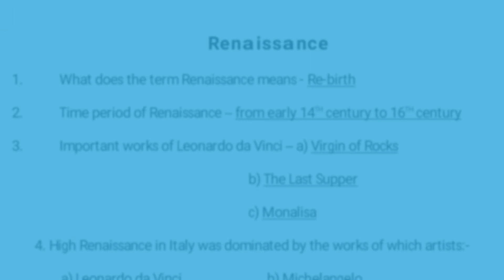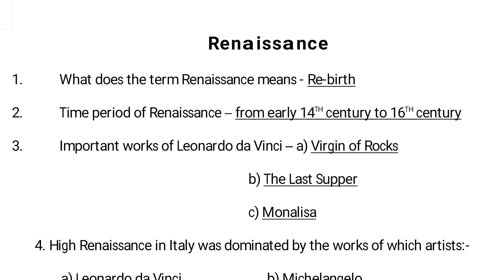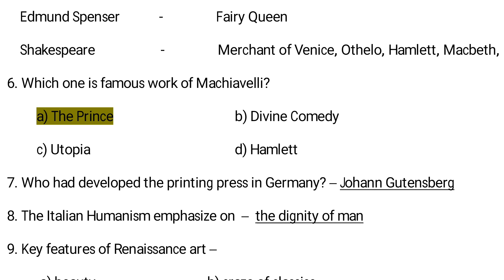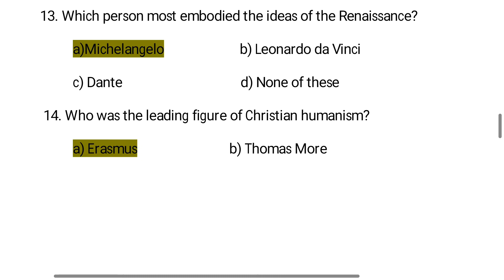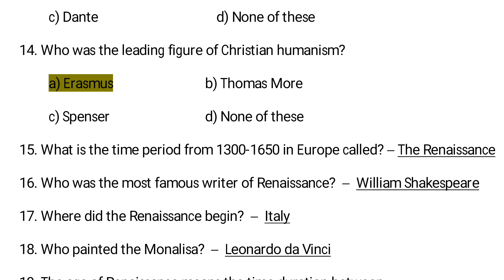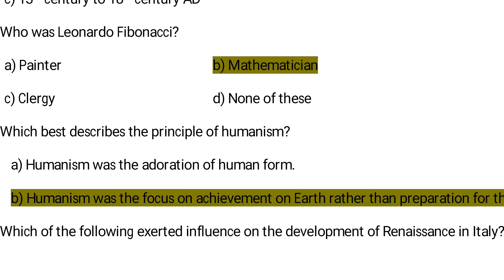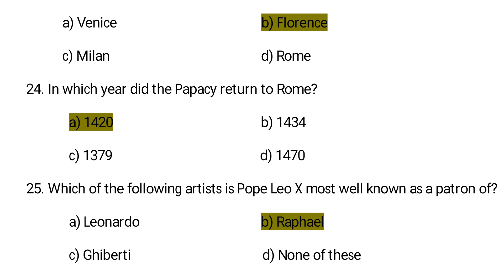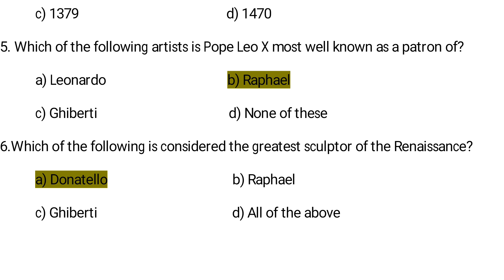Renaissance | MCQ | Objectives | Previous Question Paper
Renaissance
MCQ | Objectives | One Linners